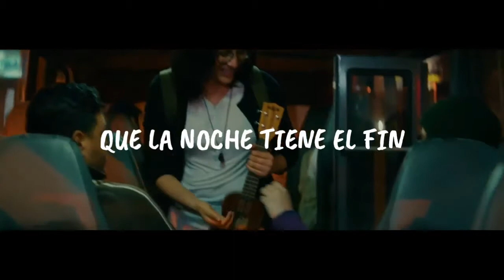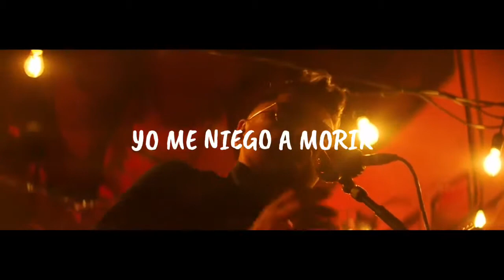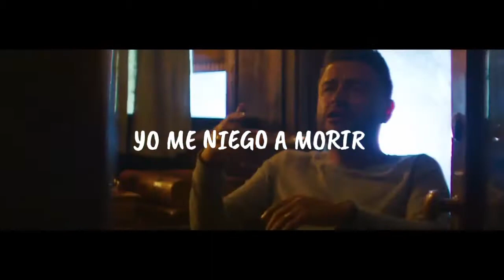Vuelve Vida || Alex Campos feat Danay Suarez...